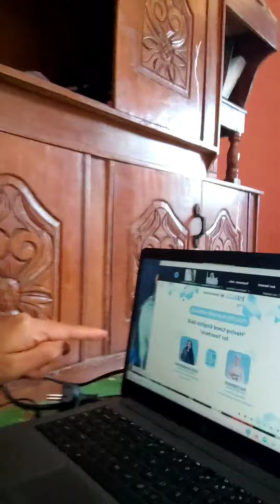26 Agustus 2023